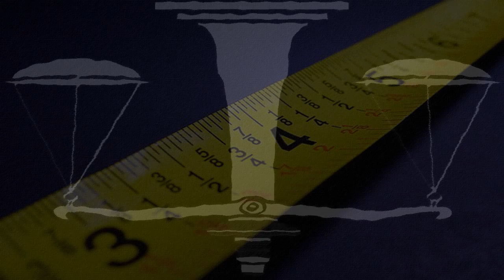Alle für Alle!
All artwork, music, samples, voice-acting, synthesizing etc...by (R)obin (D)alien (F)orester